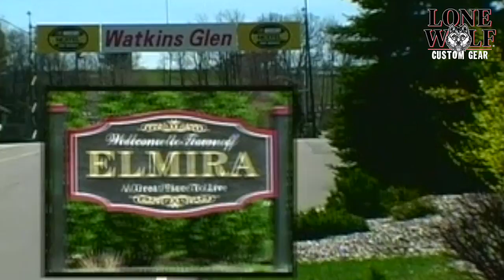WHITETAIL ADDICTIONS BIG BUCKS IN OHIO AND ILLINOIS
WATCH SHAWN BELL KNOCK DOWN TWO POPE & YOUNG CLASS IN ANIMALS IN THE STATES OF OHIO AND ILLINOIS.